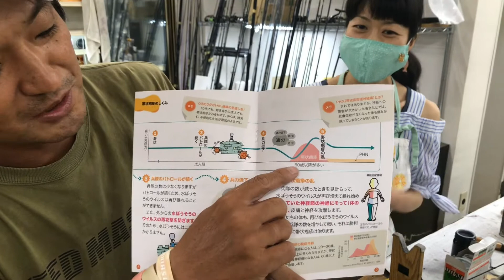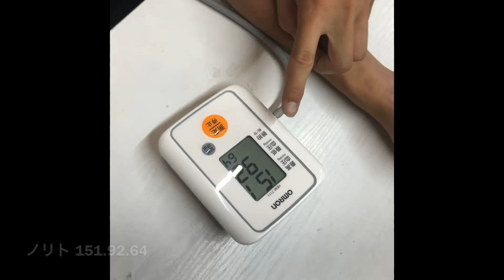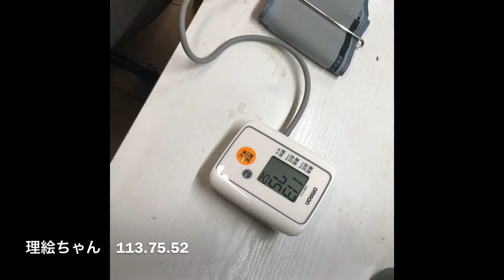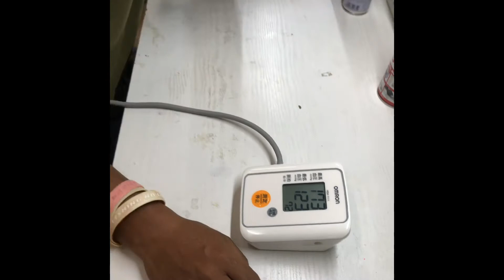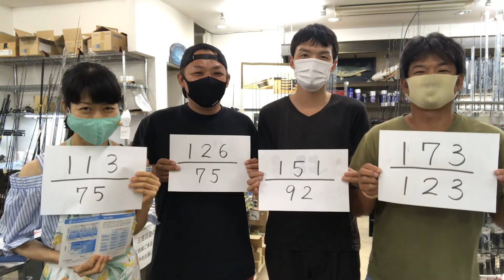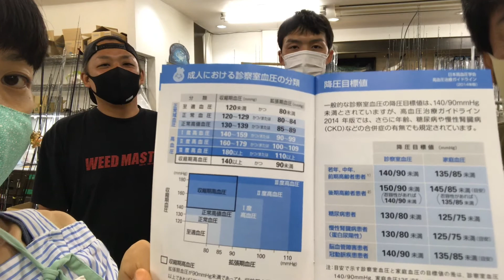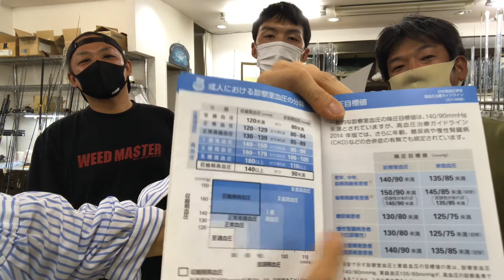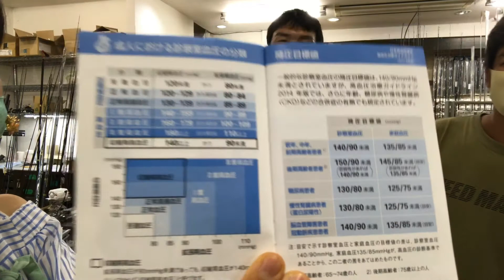ダントツのトップだった！！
理絵ちゃん

ご来店の際はご予約下さい